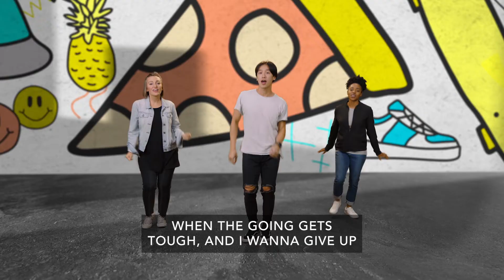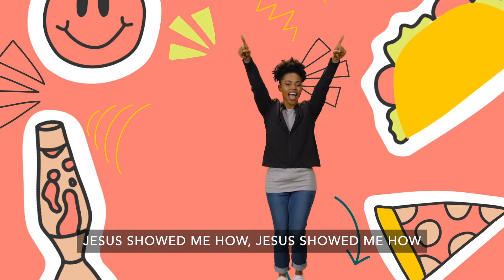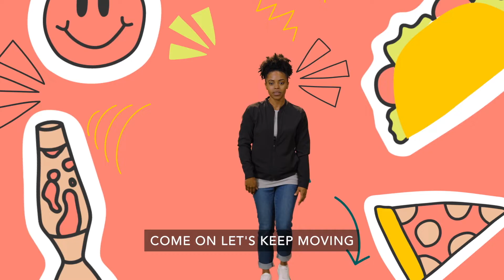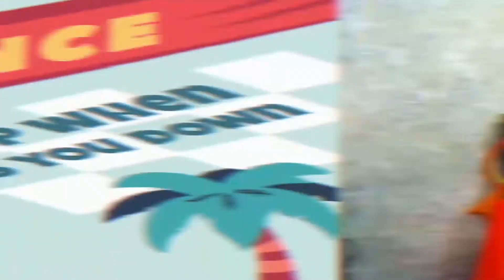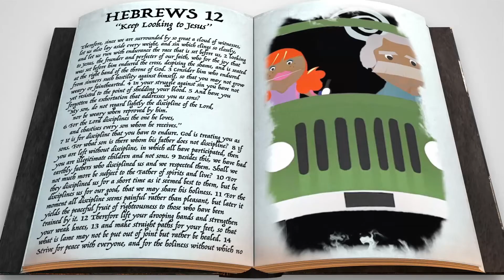Journey Kids, May 29, 2022 - Elementary